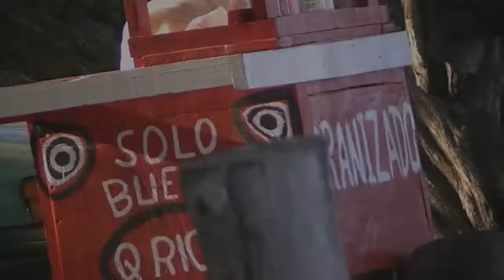Tamarindo Surf Report - January 19 , 2013 (video)